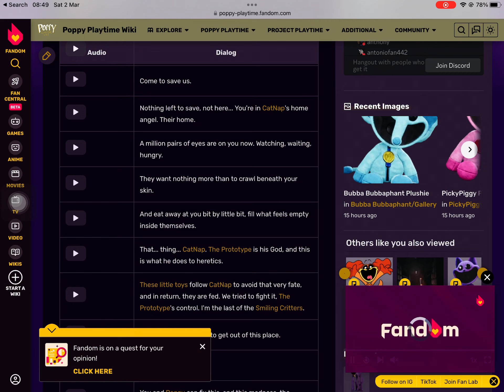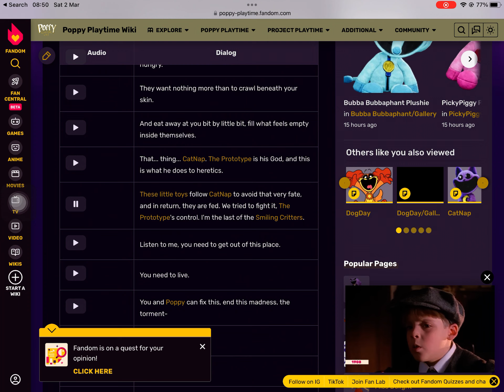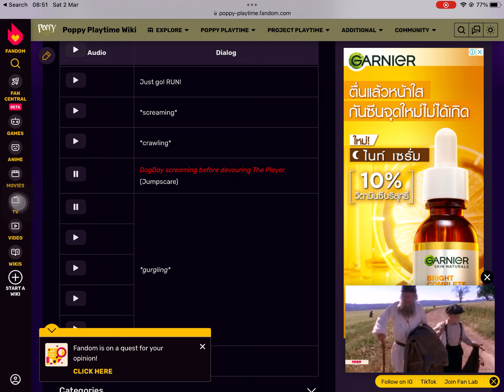Dogday. Voice, lines, audio